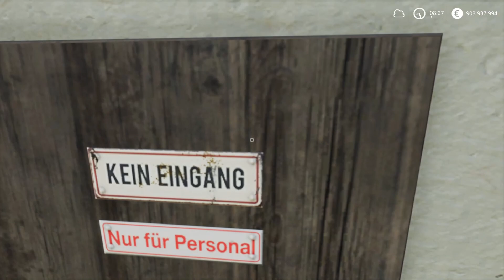LS19 Mods & Co. 936 5 Mods von Kuhstall bis Zunhammer +PS4 + XB1 mit Link Liste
936  5 Mods von Kuhstall bis Zunhammer +PS4 + XB1 mit Link Liste

weitere Infos:
Landwirtschafts-Simulator 19